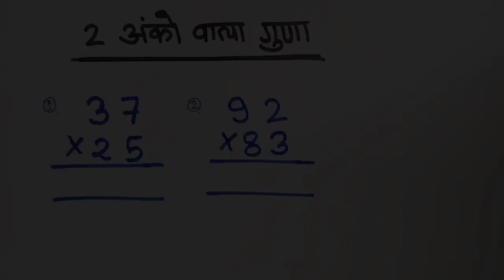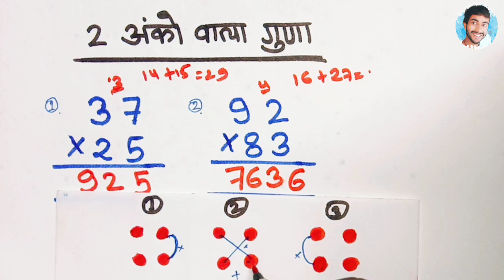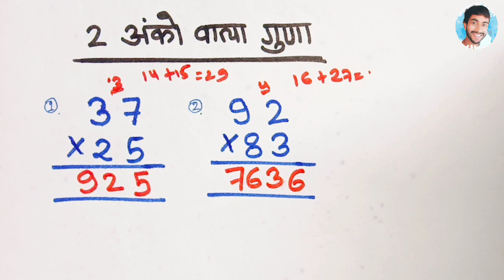2 अंको का गुणा | 2 anko ka guna trick se | two digit multiply | guna kaise banaye | गुना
2 anko ka Guna Karna ki trick. 2 anko wala guna kaise kare. 2 ank ka guna. do anko ka guna kaise karte hain. 2 anko wala guna karne ka tarika. guna karne ki trick.

1) guda karne ki Vidhi
2) guda karne ki asan Vidhi
3) multiplication short tricks
4) guda karne ki saral Vidhi
5) guda karne ki short trick
6) guda karne Ka asan tarika
7) multiplication of Numbers
8) guda karne Ka sabse asan tarika
9) गुणा करने का सबसे आसान तरीका
10) गुणा करना सीखे बहुत ही आसानी से
11) 2 अंकों का गुणा करना सीखें आसानी से
12) multiplication Short trick 1 digits
13) multiply karne ka sabse aasan tarika
14) 1 Digits fast multiplication trick
15) 2 अंकों वाला गुना Trick से करना सीखे
16) do anko wala guna karne ki trick
17) 2 anko wala guna kaise karein
18) 2 अंको का गुणा कैसे किया जाता है
19) 2 digit multiplication short trick
20) two digit multiplication trick

 00:05 - intro
 00:16 - starting of multiply rules explain
 00:56 - 1st question explain
 02:00 - 2nd question explain